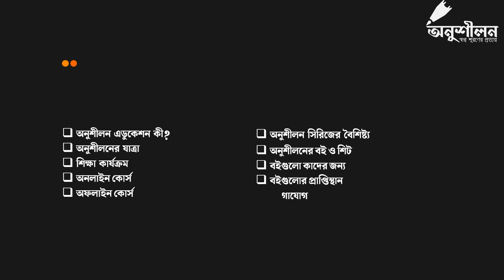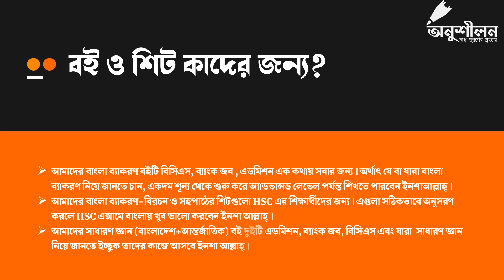অনুশীলন এডুকেশন- যাত্রা, কার্যক্রম ও উদ্দেশ্য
বিন্দু থেকে সিন্ধু হয়। এক থেকেই অসংখ্য হয়। ২০১০ সাল থেকে অনুশীলনের যাত্রা শুরু। অ্যাকাডেমিক, অ্যাডমিশন ও জব পরীক্ষার্থীদের নিয়ে অনুশীলনের কার্যক্রম।  অনুশীলনের শিক্ষা কার্যক্রম ছড়িয়ে দিতে ২০১৭ সাল থেকে অনলাইনে কার্যক্রম চালু হয়। এছাড়াও অনলাইনে ফ্রি ও পেইড কোর্স চলছে।
শিক্ষা বিস্তারের ধারাবাহিকতায় অনুশীলন সিরিজের বিভিন্ন বই বাজারে এসেছে। যা সম্পূর্ণ রঙিন করা, ছক আকারে উপস্থাপন ও সংশয়াপন্ন প্রশ্নের ব্যাখ্যামূলক সমাধানে ভরপুর। অনুশীলনের ওয়েবসাইট তথ্যপূর্ণ লেখায় ভরপুর।

অনুশীলনের উত্তরোত্তর সমৃদ্ধির জন্য আপনাদের দোয়া প্রার্থনা করছি। এই অসম্ভব সুন্দর স্লাইড তৈরি করেছেন আবিদ হাসান।